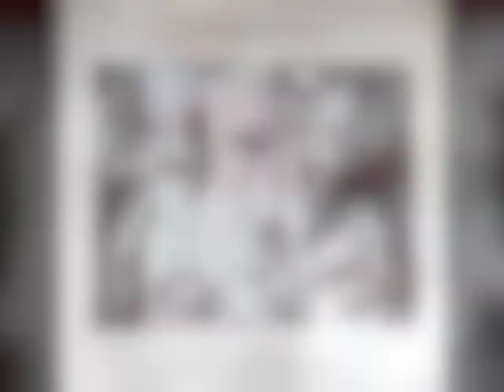STANLEY TURRENTINE Midnight And You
From 'Pieces Of Dreams' LP 1974